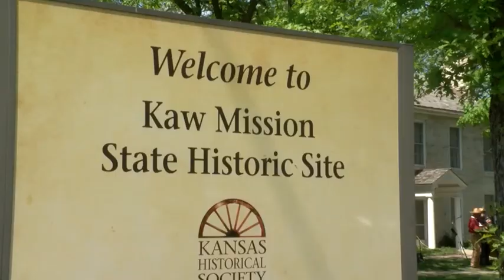Wearin' Cowboy Boots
Annie Wilson & the Tallgrass Express String Band perform at the Kaw Mission State Historic Site in Council Grove, Kansas.